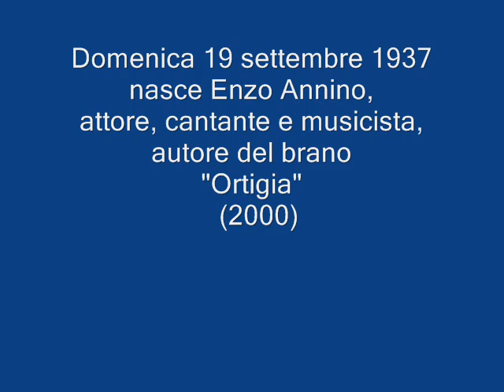1999 Ortigia Enzo Annino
Il cantante, polistrumentista e cabarettista siracusano Enzo Annino ricorda, con voce un po' "alla Bruno Martino", la vita nel centro storico della sua città, l'isoletta di Ortigia, negli anni Cinquanta, quando era adolescente. Nel filmato sono stati montati alcuni scatti notturni che mostrano, tra l'altro, il Lungomare, il Porto Grande, il Ponte Umbertino, Piazza Archimede (con la Fontana di Diana) e Piazza Duomo (con la Chiesa di Santa Lucia alla Badìa).